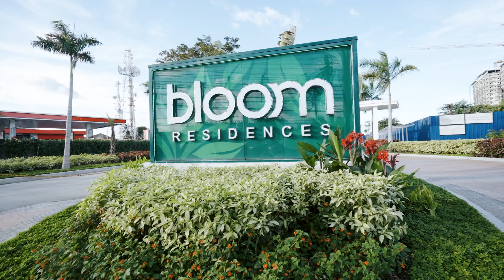Bloom Residence - Affordable Condo Investment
SMDC BLOOM RESIDENCES
Situated right at the foot of the Skyway Sucat Exit, Bloom Residences provides utmost convenience and accessibility. The whole family can stay fit and spend quality time together in the over two hectares of open space that is filled with recreational amenities and sports facilities. And with its own commercial area and hotel-inspired lobbies, Bloom Residences is truly your complete family home.